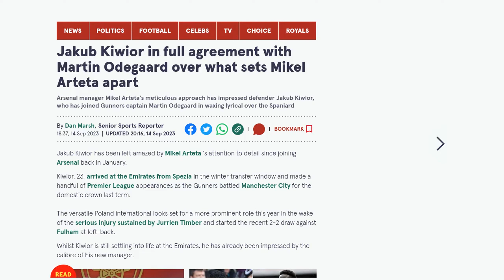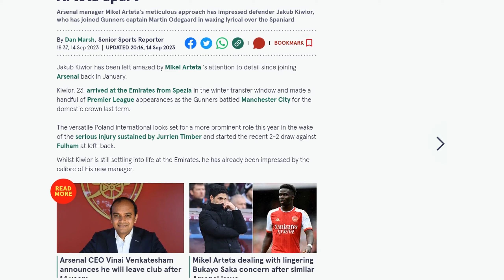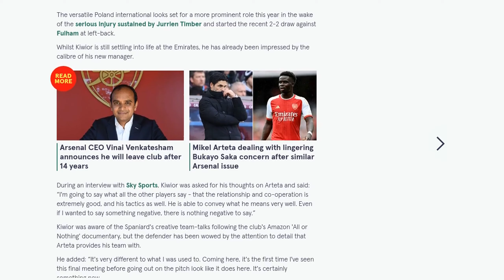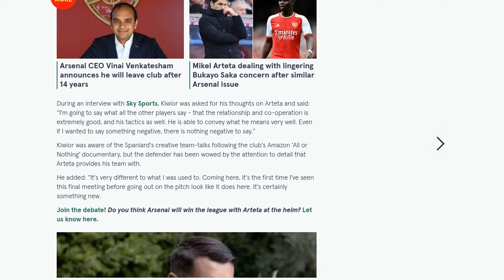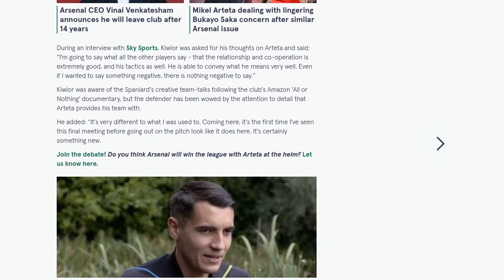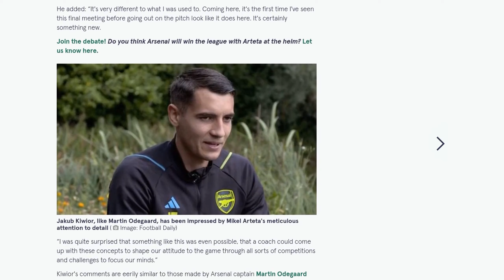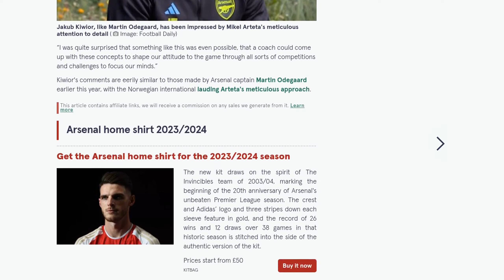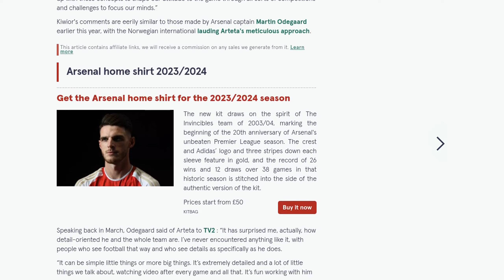Jakub Kiwior in full agreement with Martin Odegaard over what sets Mikel Arteta apart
Jakub Kiwior, a defender for Arsenal, has praised manager Mikel Arteta's meticulous approach and attention to detail. Kiwior, who joined Arsenal in January, has been impressed by Arteta's ability to convey his tactics and his focus on shaping the team's attitude towards the game. He described Arteta's team meetings before matches as something new and surprising, and he appreciates the level of detail and the concepts that Arteta brings to the team. Kiwior's comments echo those made by Arsenal captain Martin Odegaard earlier this year, who also praised Arteta's meticulous approach and attention to detail. Both players have been impressed by Arteta's ability to see football in a detailed and specific way, and they enjoy working with him and the team.